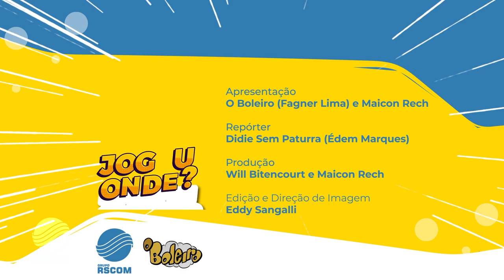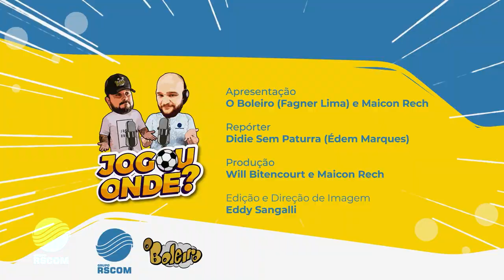ENTREVISTA COM O CAMPEÃO MUNDIAL PERDIGÃO!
No Segundo episódio, recebemos o CAMPEÃO MUNDIAL PERDIGÃO!

Toda segunda, as 19h na Rádio Serrana FM (106.1 FM Serra Gaúcha) ou e as 20h em todas redes sociais do Boleiro e do Grupo RSCOM. (Jovem Pan Grande POA, Jovem Pan Serra Gaúcha, Rádio VIVA, Rádio Serrana, Portal LEOUVE e Olá Serra Gaúcha.

"JOGOU ONDE?" é um programa de entretenimento para os apaixonados por futebol, onde entrevistaremos diversos profissionais do mundo da bola e também do futebol amador!

CONFIRA AGORA ESSA RESENHA! 😉

Apresentação: O Boleiro e Maicon Rech
Reportagens: Didi Sem Panturra
Direção de Imagem e Edição: Eddy Sangalli (Artenerd.Net) @Artenerd
Produção Geral: Maicon Rech e  Will Bitencourt